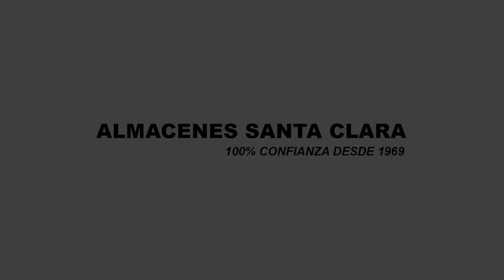Día del padre | Almacenes Santa Clara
¡Feliz dia del padre, socio!